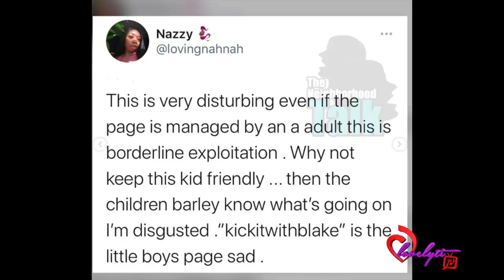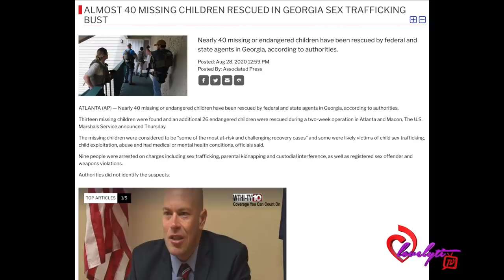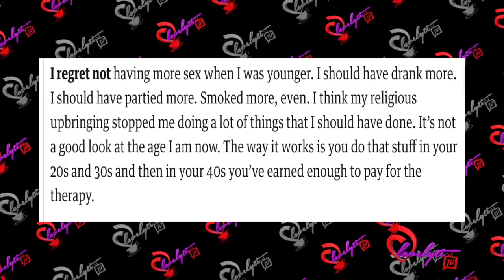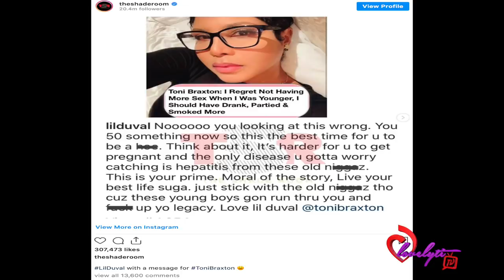social media tells 2 moms to STOP s3xualizing their kids +Toni B says she should’ve Had More Sex